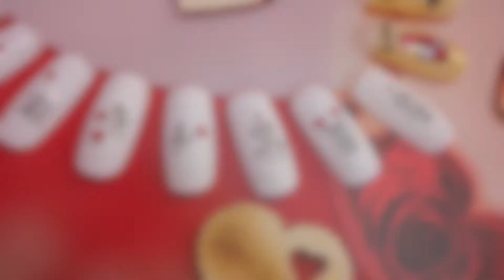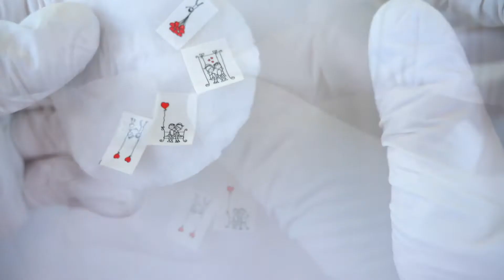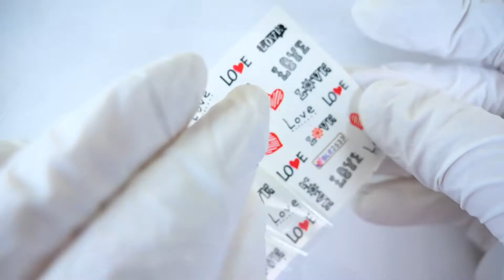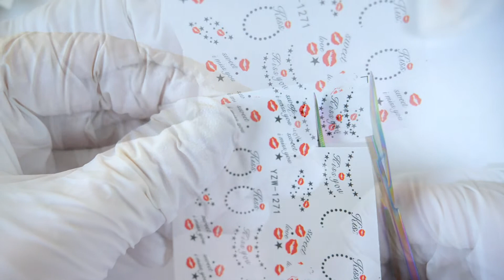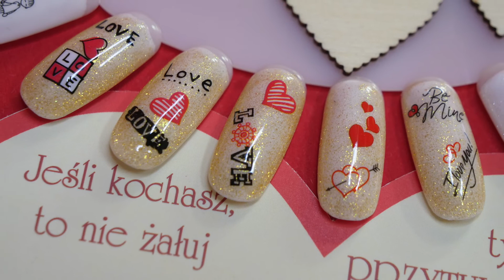Walentynkowe wzorki na paznokcie, naklejki wodne na paznokcie, Nail stickers, Valentine's Day Nails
Cześć nazywam się Monika Mikke. Dziękuję za odwiedzenie mojego kanału Freaky Nails i zapraszam oczywiście ponownie.🤝

Dziś przedstawiam stylizację walentynkową.♥️♥️♥️♥️♥️
Film przedstawia krok po kroku, jak uzyskać spektakularny efekt przy pomocy naklejek wodnych.

Film prezentuje jak wykonać efektowną stylizację paznokci💅wykorzystując naklejki wodne.👌Naklejki wodne to niesamowity FRIKITRIK, który sprawi że zdobienie paznokci stanie się przyjemne i zachwycające. W naklejkach wodnych pełnych i częściowych, 3D, 5D (tak, tak jest dużo możliwości)🤩👊🏻zakochałam się od pierwszego spojrzenia ( dokładniej sprawę ujmując to od pierwszego kupienia)📦📮✉️💸Jest to "związek" na całe życie i codziennie dostarcza mi wiele pozytywnych emocji i wrażeń. Naklejanie wzoru na paznokcie, wcześniej przygotowanych poprawnie pod względem technicznym, jest świetnym odkryciem w sektorze Beauty w dziedzinie stylizacji paznokci. Podobnie myślą znane marki: Neo Nail, Mistero Milano czy Moyra oferując w swojej ofercie naklejki wodne.
🤙🏼 Życzysz sobie postacie z bajek? - proszę bardzo!
🤙🏼 Może kwiatki? - ależ tak!
🤙🏼 Może ornamenty? - jasne!
🤙🏼 Może piesek, słonik? - rewelacja!
🤙🏼 Może coś tropikalnego? - świetny wybór!

Na tym kanale przedstawię Ci FRIKITRIKI jak aplikować naklejkę. Gwarantuję wytrzymałość stylizacji pod warunkiem zastosowania w pełni moich FRIKITRIKÓW. Klientki będą cieszyć się zdobieniem, aż do uzupełnienie stylizacji z powodu powstałego odrostu. Co jest naturalne.😃 😄 Wiem, bo sama noszę takie zdobienia.

Wszystkie naklejki wodne wykorzystane w tym filmie jak i te, które będą wykorzystane w kolejnych filmach, zakupiłam na AliExpress. Zamówienia składam już od kilku lat i nawet pojedyncza naklejka o wartości 43 groszy do mnie dotarła. 🤙🤪 😜 HURA!! Czas oczekiwania na zamówienie📨 w opcji przesyłki darmowej trwa około 4 tygodni. Sprawdźcie, warto.👀 👁Znajdziecie tam naklejki bardzo tanie, bardzo solidne i dostępne w olbrzymim wyborze kolorystycznym i tematycznym. 🗯Dosłownie dla każdego coś pięknego i modnego.

Oto przykładowe linki do naklejek z tego filmu:

Użyte produkty:💅💅
1️⃣ Naklejki wodne  (jedna lub kilka, zależy ile paznokci chcemy przyozdobić)
2️⃣ Odrobinę wody, inaczej naklejki nie uda nam się przenieść na paznokieć.
3️⃣ Primer bezkwasowy. Polecam z firmy Neo Nail ze względu na kształt buteleczki i w związku z tym jest duża łatwość zanurzyć w niej pędzelek. Zalecam zakupienie 2 buteleczek. W jednak moczymy pędzelek, żeby oczyścić nim ewentualne resztki naklejki z wałów okołopaznokciowych i wolnego brzegu. W drugiej natomiast ma zanurzamy delikatnie pędzelek celem wyrównania ewentualnych zagnieceń na powierzchni paznokcia.
4️⃣ Waciki bezpyłowe i bawełniane.
5️⃣ Stempel z wizjerem i przezroczystą główką ( głowicą). Poniżej link.

6️⃣ Pędzelek do żelu o kwadratowym kształcie (ułożenie włosków) lub do zdobienia one stroke o ukośnym kształcie. Wskazany pędzelek o włosiu syntetycznym.

7️⃣ Art gum pen. Narzędzie z obu stron zakończone gumową końcówką.
8️⃣ Pędzelek aquarelle sting
9️⃣ Lakier hybrydowy w kolorze białym. Ja w filmiku używam lakieru z Indigo. Marka dowolna. Taka jaką lubicie. Kolor biały jest idealnym podkładem pod naklejkę, wydobywa pięknie kolor obrazka z naklejki.
🔟 Lakiery hybrydowe kolorowe. Będą potrzebne do uzupełnienia i wykończenia zdobienia naklejką wodną.
1️⃣1️⃣ Cleaner
1️⃣2️⃣ Top coat.
1️⃣3️⃣  Polerka wykończeniowa ( buffer matujący)  o gradacji 220/280.
1️⃣4️⃣ Pęseta.

UDANYCH STYLIZACJI CI ŻYCZĘ!!!✋ 🤚👋👁 👀
WIDZIMY SIĘ WKRÓTCE
Freaky Nails
Monika Mikke